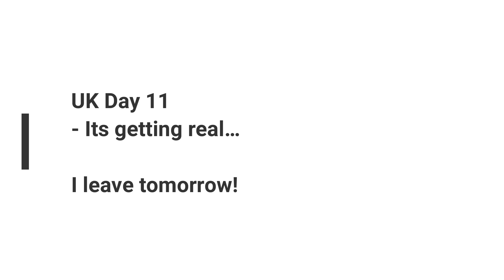UK Vacation part 6 | Last Day Of Vacation | Living in a Hotel | Bitter Sweet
A bitter sweet day filled with many beautiful moments.

Follow me as I navigate life at sea.